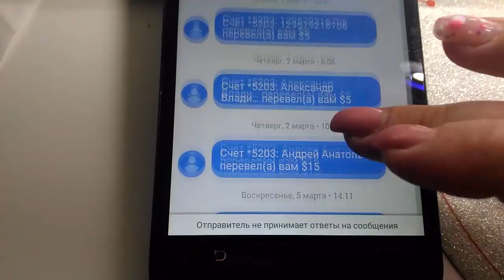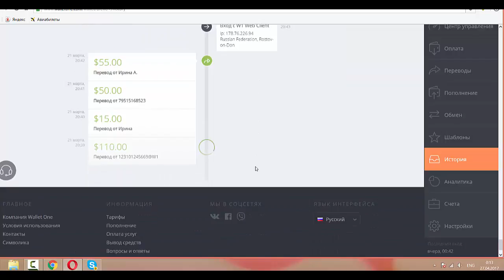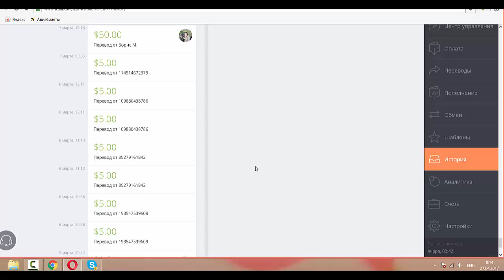Мои доходы март- апрель в Whole World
Мои доходы март- апрель в Whole World приходи!